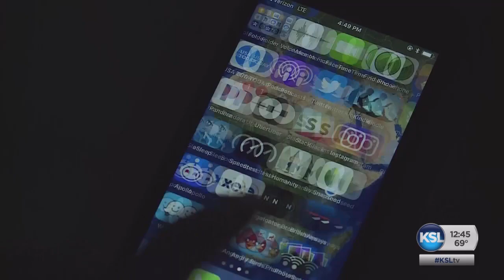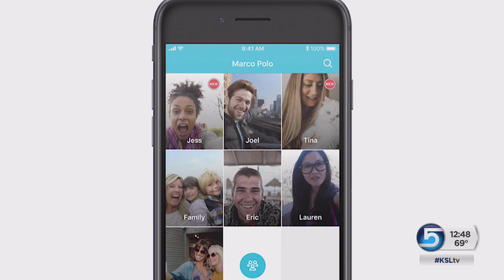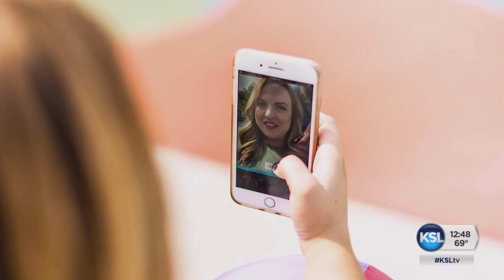How Marco Polo is helping Utah families stay connected